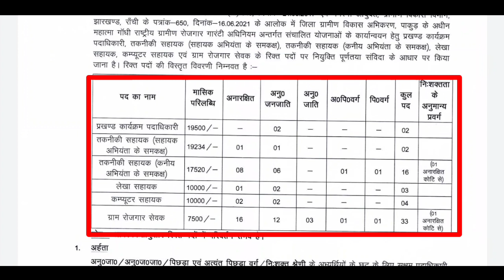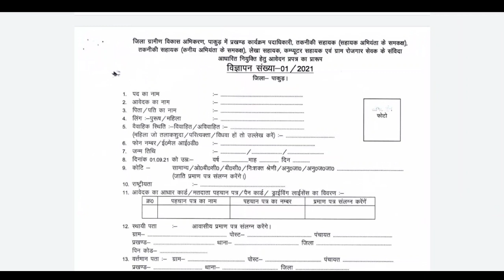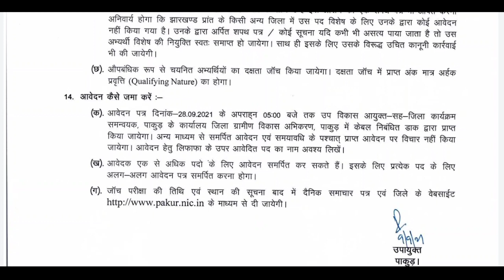झारखंड मनरेगा भर्ती 2021 | MANREGA new Recruitment 2021 | Jharkhand Vacancy 2021 | Jh Jobs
mnregaweb2.nic.in 2020 jharkhand

Jharkhand MGNREGA Estimate

MGNREGA 2021, mnregaweb2.nic.in 2020 jharkhand

Jharkhand MGNREGA Estimate

MGNREGA 2021,
 job in jharkhand 2021,
jharkhand vacancy job 2021

 MGNREGA Recruitment 2021
jharkhand MGNREGA APO Recruitment 2021 Gramin Vikas Vibhag Jharkhand Recruitment 2021 MGNREGA Recruitment 2021 bihar nrega.
 nic.in Jharkhand 2021 MGNREGA APO Recruitment 2021 MGNREGA Vacancy in Jharkhand 2021

kasturbaGandhibalikaVidyalaya vacancy2021
kasturbaGandhibalikaVidyalayavacancy 2021newupdate